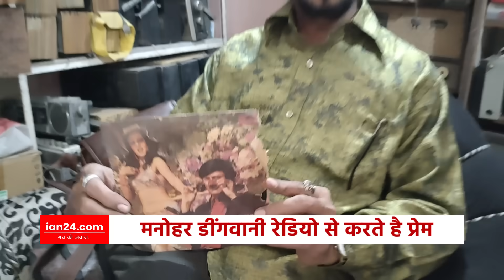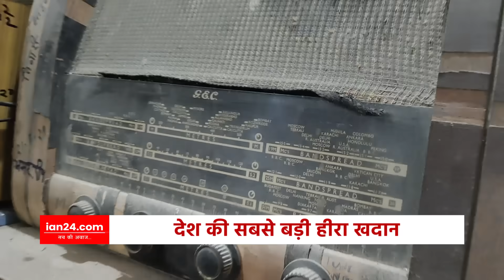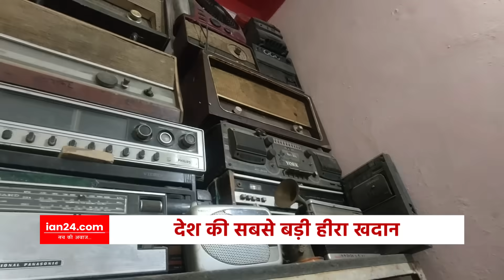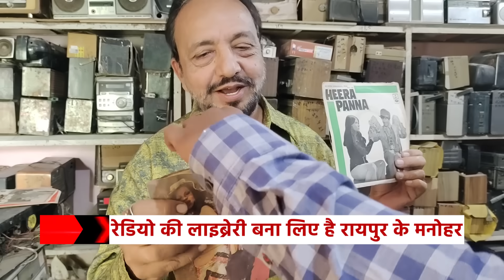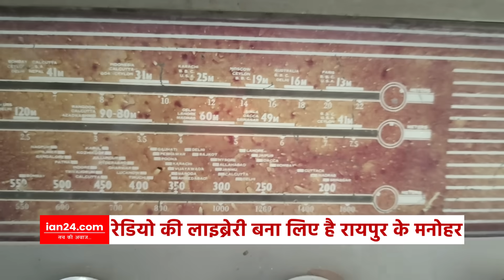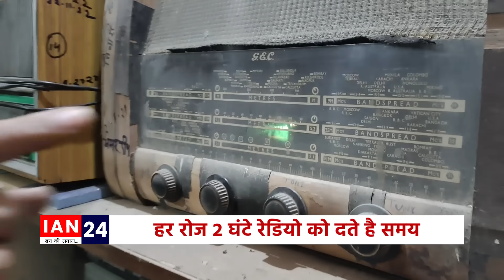रायपुर के Manohar 70 वर्षो से कर रहे Radio का संग्रह | घर को बना डाला Radio Museum | IAN24 News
IAN24 is an immensely popular 24-hour Hindi news chanel of Chhattisgarh. It brings up the most reliable current affairs, politics and naxal issues in the state. Channel works to bring difference to the society by highlighting the issues which are of importance and affect the life of people. At the same time, we are continuously moving forward by doing unbiased journalism.

IAN24 छत्तीसगढ़ प्रदेश का 24 घंटे का बेहद लोकप्रिय हिंदी समाचार पोर्टल एवं चैनल है। यह राज्य में सबसे विश्वसनीय करंट अफेयर्स, राजनीति और नक्सल मुद्दों को सामने लाता है। चैनल उन मुद्दों को उजागर करके समाज में बदलाव लाने का काम करता है जो महत्वपूर्ण हैं और लोगों के जीवन को प्रभावित करते हैं। साथ ही हम निष्पक्ष पत्रकारिता करते निरंतर आगे बढ़ रहे है।